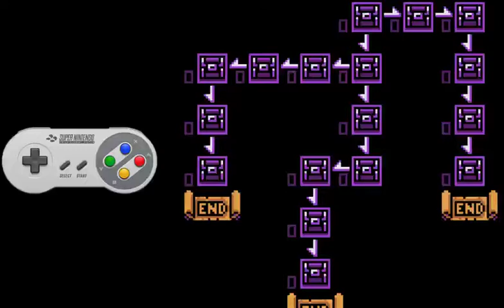Wario Land 2 Syrup Castle 5-2 wrong warp